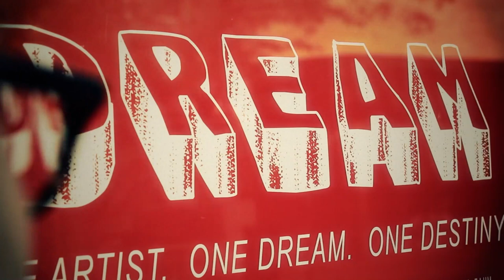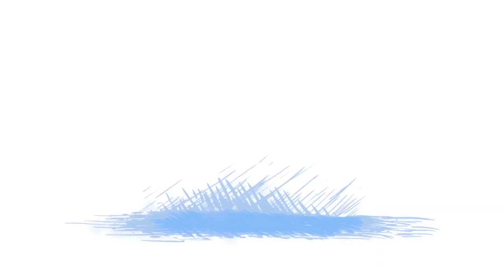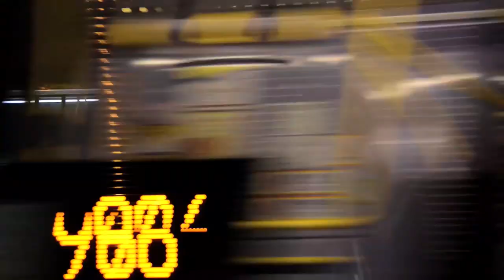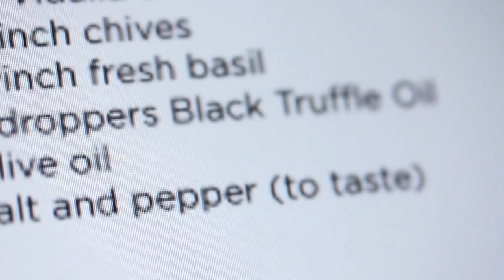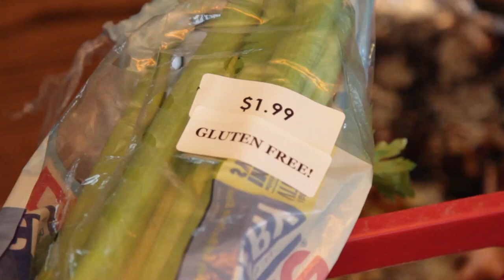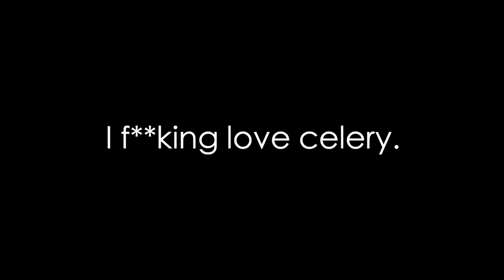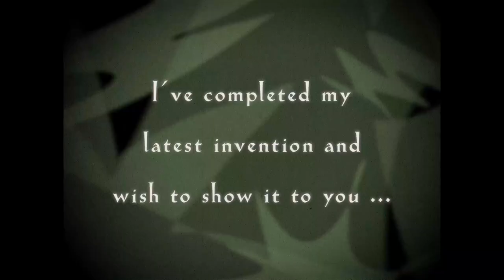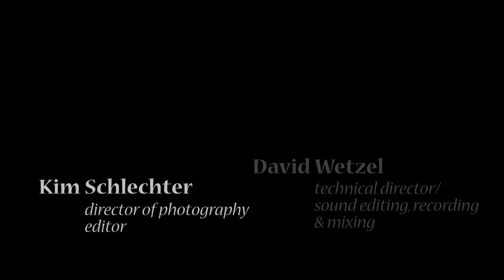Sound of Silent Film Festival - 15th Annual - Program 2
ACM presents the 2020 Sound of Silent Film Festival featuring newly composed scores performed live to modern silent films.

The presentation is free with a suggested donation of $20 per household.

Intro (00:00)
Marquee (00:25)
The Gift (05:12)
A word from Seth Boustead (12:58)
Displacements (15:50)
Death by Omelette (25:35)
Intermission (34:01)
A word from David Wetzel (34:27)
Beyond the Barrier (44:03)
Meet the Band (47:39)
Early Retirement (48:44)
Frames (55:19)
N (1:06:47)

PROGRAM
Marquee by Brian Zahm

The Gift by Julio Pot

Displacements by Manuel Álvarez Diestro

Death by Omelette by Greg Emetaz

Beyond the Barrier by Martha Mapes

Early Retirement by David Mair

N by Iacopo Di Girolamo

PERFORMED BY

Chris Ramaekers – Music Director
David Wetzel – Technical Director

Alyson Berger – cello
Christie Miller – clarinet
Marianne Parker – piano
Trevor Patrick Watkin – flute
Gloria Yehilevsky – percussion
Henry Zheng – violin